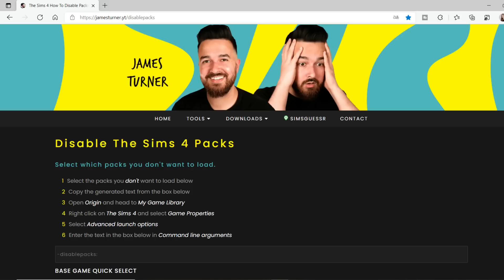Je Rénove VOS maisons 21 😵 Sims 4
Hey ! On se retrouve aujourd'hui pour un nouvel épisode de je rénove VOS maisons !
La maison du jour à été construite par amaryllis067 🤗
Elle est destinée à un couple Camille et Benoît. Ils envisagent d'avoir un enfant 👶
Les critères :
-Avoir une belle cuisine
-Moderniser la maison dans un style chaleureux et cosy
-Aménager le jardin pour pouvoir manger dehors
-Aménager une chambre pour le couple et la deuxième en chambre d'amis ou bureau
-Budget : 30000 Simflouz 🤑

▶TOUCHES et CODES  DE TRICHE :
- ctrl + shift + c = ouvrir barre de codes
- testingcheats true = activer les codes
- bb.moveobjects =  déplacer les objets en dehors des grilles
- bb.ignoregameplayunlocksentitlement = débloquer les objets de récompenses
- maintenir alt = déplacer précisément un objet
- 9 (chiffre au-dessus des lettres) ou ALT + 9 = élever un objet
- 0 ou ALT + 0 = abaisser un objet
- touche ) = réduire la taille d'un objet
- touche ^ = augmenter la taille d'un objet
- touche ? ou , = tourner un objet/sol vers la gauche
- touche . ou ; = tourner un objet/sol vers la droite
- activer les objets cachés : "bb.moveobjects" + "bb.showliveeditobjects" + "bb.showhiddenobjects" + (**DEBOGAGE** dans la petite barre de recherche des objets)

Pour plus d'informations sur mon bureau debout, vous pouvez consulter ce lien 🔽

▶Origin ID : cassandradurot